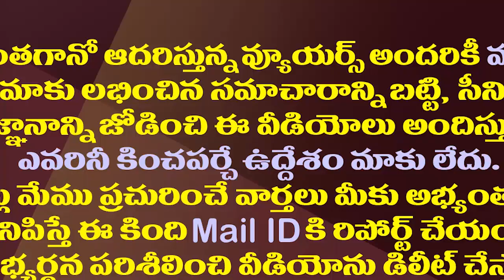దమ్ముంటే చంద్రబాబు, ఆంధ్రజ్యోతి ఆ పనిచేయాలి : అనిల్ ఛాలెంజ్| Minister Anil Kumar Fire on Chandrababu